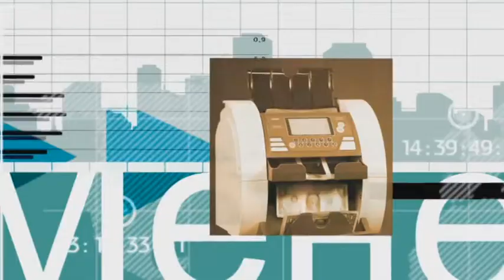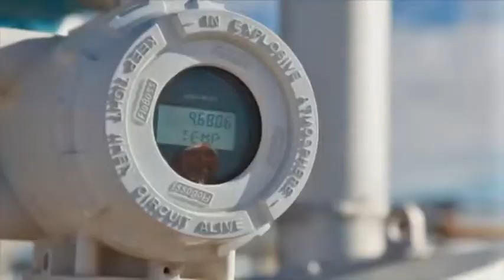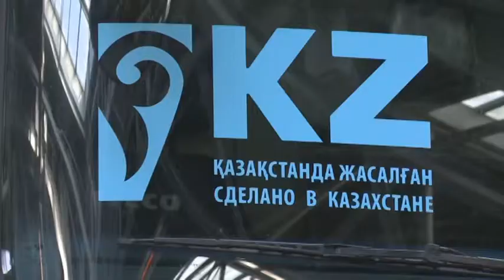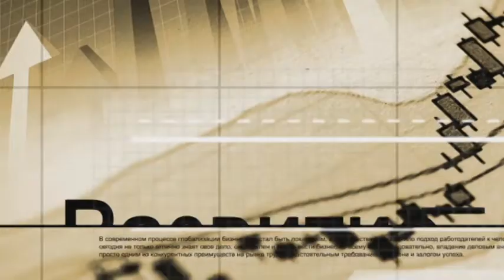Новости компаний. Дивиденды - радость для инвесторов